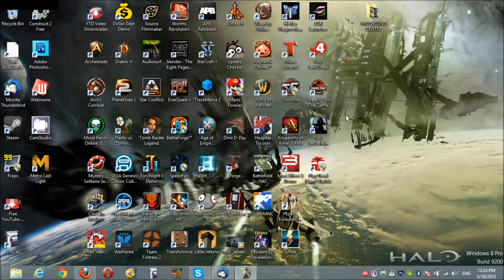BogusLeek Max - Plants Vs Zombies Part 1 - Lets Play